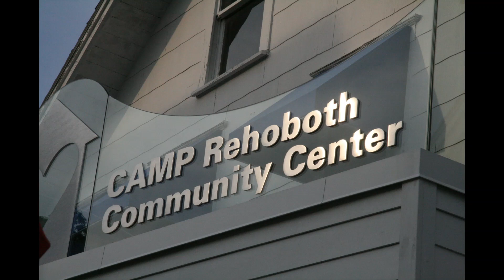CAMP Chorus First Fridays Con te Partiro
David Mariner performs "Con te Partiro" at CAMP Rehoboth Chorus first Fridays.